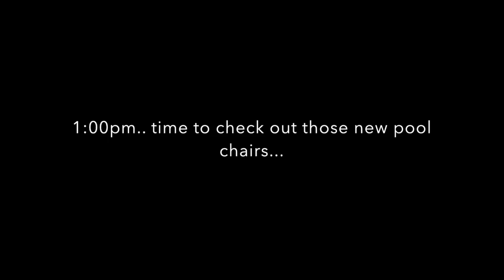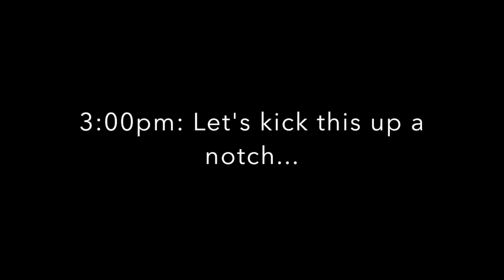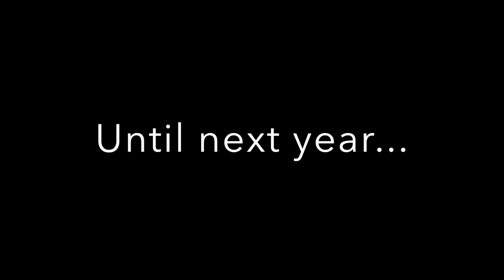Executive Team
The Embassy Mag Mile Executive Team reflects on winning